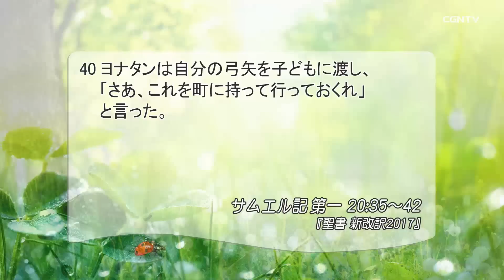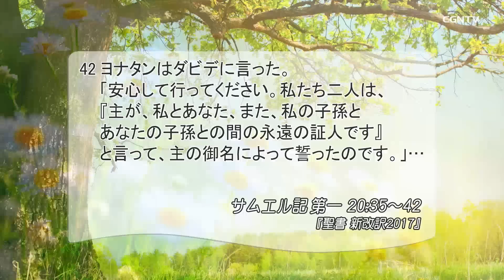[リビングライフ]誓った通りに行う至高の愛／サムエル記｜三好明久牧師